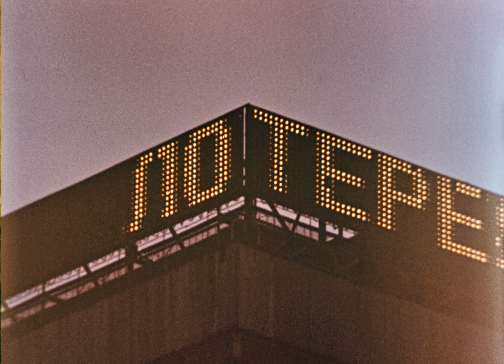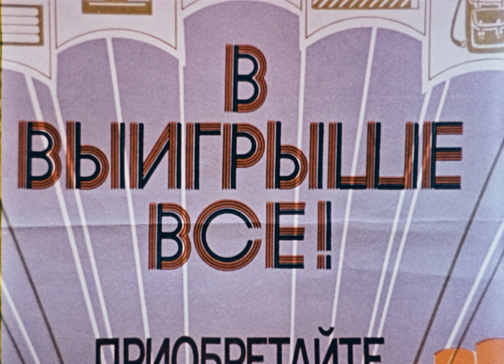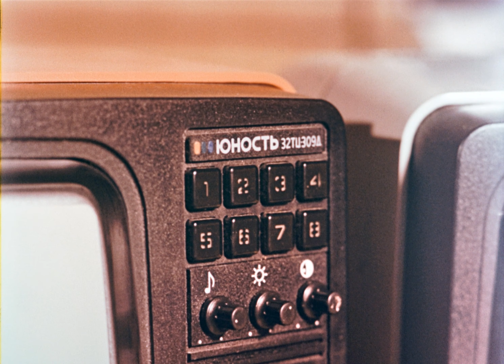Желаем удачи! 1990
Реклама лотереи ДОСААФ.

ЦСДФ, 1990 г.